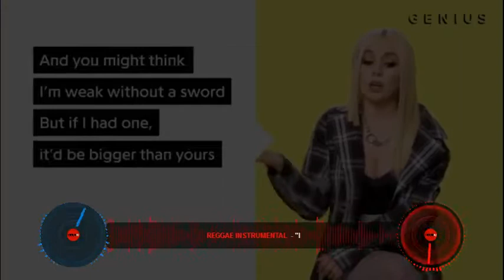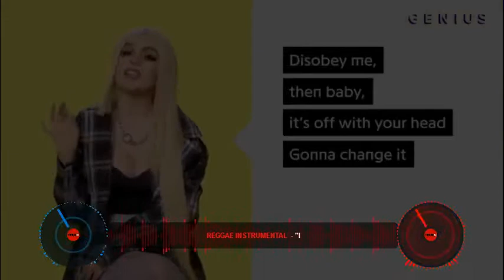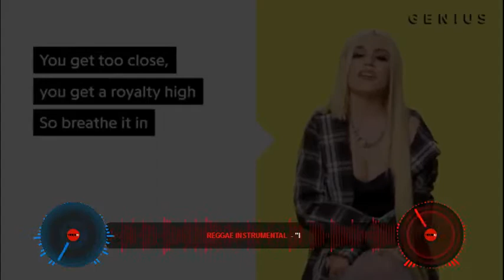Ava Max king and queen reggae mix 2